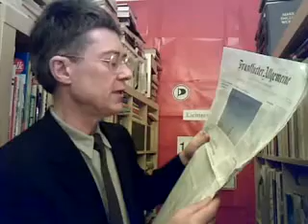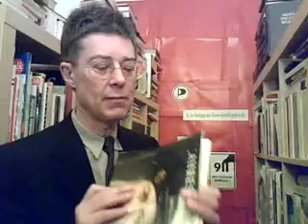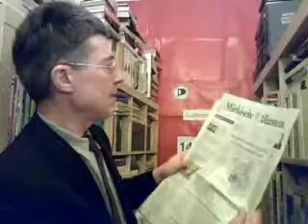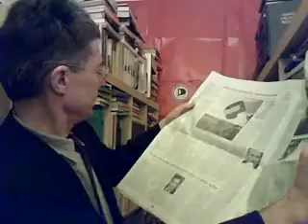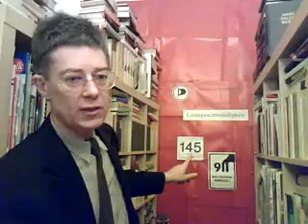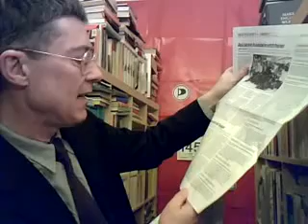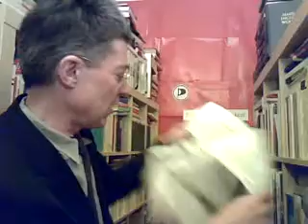Lichtgeschwindigkeit 145 GLAUBHAFTE GELTUNG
täglicher Kommentar der Medienlage von dem Künstlergelehrten Dr. Dietmar Moews Dipl. Ing., Piratenpartei Deutschland, aus Sicht der Piratenbewegung, am Dienstag, 5. Januar 2010, im Alphons-Silbermann-Zentrum, Berlin-Pankow Niederschönhausen, mit Neue Sinnlichkeit 33 Blätter für Kunst und Kultur 1998 sowie Tageszeitung Berlin, Neues Deutschland und Frankfurter Allgemeine Zeitung vom 5. Januar 2010, BZ, Märkische Allgemeine und AZ vom 6. Januar 2010, ferner DLF, dradio.de, bild.de, heise.de, piratenpartei.de,
Piratenthema: UNGLAUBWÜRDIGKEIT von Merkel u. Co. Frankfurter Allgemeine Zeitung vom 5. Januar 2010 Titelkommentar von Günther Nonnenmacher: Ein Jahr der Bewährung ... Im Rückblick auf das Jahr 2009 lässt sich festhaltebn, dass die Deutschen in der größten und tiefsten Wirtschaftskrise seit Menschengedenken eine erstaunlich robuste Gemütsverfassung zeigen. Das ist zweifellos auch ein Verdienst der Politik: Als die unsichtbar wirkenden Kräfte des Marktes zu versagen drohten, traten in Gestalt von Bundeskanzlerin Merkel und Finanzminister Steinbrück jeweils zwie Personen vor die Kameras, denen die Bürger vertrauten, deren Garantieversprechen sie jedenfalls glaubten... Dietmarmoews meint: Dieses Glauben rührte also nicht von Wahrhaftigkeit, sondern aus einem Gemisch von Blödheit, Oberflächlichkeit und Mobverlangen, dass die Regierung die Legitimation fürs eigene Schuldenleben liefern soll.
NEUE SINNLICHKEIT 33, 1998, Seite 5: Wunschquatsch von Bundespräsident Roman Herzog, der sagte: Glaubwürdigkeit entstünde durch Wahrhaftigkeit. Nein, in der Rhetorik ist die Glaubwürdigkeit das Resultat, nicht die Voraussetzung. Nämlich das Resultat aus Redner, Rede, Zühörer und Zuhören ist: entsteht ein Selberdenken oder ein Wunschdenken? Deutsche Antwort: HITLERS rhetorische Triumphe rührten sehr wohl, aber nicht von Wahrhaftigkeit und Übereinstimmung von Wort und Tat her. Sie rührten an Stammhirnen, an der Erlösung der Selbsterlösung der Selbsterleichterung.
Neues Deutschland vom 5. Januar 2010, Seite Zwei liefert das Beispiel für die Verlogenheit und legitimationslieferndes Verschweigen der Wahrheit zur Rüstung: RÜSTUNGSBERICHT? Die Kontrolleure müssen warten. Die Bundesregierung lässt sich Zeit und den Parlamentariern somit keine Chance zum schnellen Reagieren. Dietmarmoews meint: Genau da zeigt sich die Unglaubwürdigkeit des Merkel-Stamokap-Kriegsgeschäfts. Märkische Allgemeine aus Potsdam und Frankfurt a. O. titelt: Die große Entlassungswelle ist bislang ausgeblieben - dank Kurzarbeit. MAZ Seite 2: ELENA Korrekturen zugesagt: Bundesarbeitsministerin Ursula von der Leyen, Zensursula auf Kritik von Datenschützern. Dietmarmoews sagt: Piraten! Big Brother Totalitarismus darf überhaupt nicht gemacht werden. MAZ Seite 3: Google will mit seinem NEXUS ONE den Handy-Markt erobern. MAZ Seite 4: Wie die CIA das Katz-und-Maus-Spiel gegen Al Qaida verlor. Antiterrorkampf: Der Mann, der in Afghanistan sieben Geheimdienstbeamte in die Luft sprengte, war ein Doppelagent: Seine Hass-Predigten hielt die CIA für perfekte Tarnung: Dafür wackelt der Stuhl von CIA-Chef Leon Panetta. MAZ Seite V2: Vorsicht Abmahnfalle. Urheberrecht Wer unbedarft Fotos aus dem Internet für seine Webseite verwendet, für den wird das teuer. MAZ Seite 15: Das Haus als sein eigener Hüter. Technik Informatiker entwickeln Wohnlösungen für Alte und Behinderte. 1800 Besucher in Musterwohnung; in Potsdam Babelsberg Waldstadt von der Universität Potsdam zeigt Spitzenforschung. BZ Berlins größte Zeitung titelt am 6. Januar 2010: Arbeitspflicht für alle Hartz IV-Empfänger? das fordert Wolfgang Franz, der Chef der Wirtschaftsweisen. BZ Seite 3: Feiert die FDP noch oder regiert ihr schon, Herr Baum? Dietmarmoews meint: Die FDP zeigt sich auf dem DreiKönigstreffen 2010 als reinste Klientelpartei der Großsteuerzahler und Leistungsträger der Wirtschaft. Hier ist der Platz der Piraten als liberale Bürgerrechtspartei, die alle Bürger und nicht nur die Großverdiener des Mittelstands berücksichtigt. Es geht um Rechtsstaat und Demokratie. Rechtsstaat ohne Demokratie ist besser als Demokratie ohne Rechtsstaat. Hitler war der Beweis. Er ermächtigte sich demokratisch, aber ohne Rechtsstaat. Frankfurter Allgemeine Zeitung vom 6. Januar 2010 titelt:  Das-Jahr-2010-Problem: Foto Chip-Karten-Lag. Piratenpunkt ist aber die digitale Revolution und die neue virtuelle Sinnlichkeit. FAZ Seite 4: FDP-Generalsekretär Christian Lindner: Unser Staat ist ein teurer Schwächling. Dietmarmoews: Der FDP-Staat? Oder die deutsche Gesellschaft?
Produktion, Performance, Autor, Direktion: Dr. Dietmar Moews, Aufnahmetechnik und Admin, Piratencrew Berlin; Dietmar Moews spielt und singt „Alle Jahre wieder"